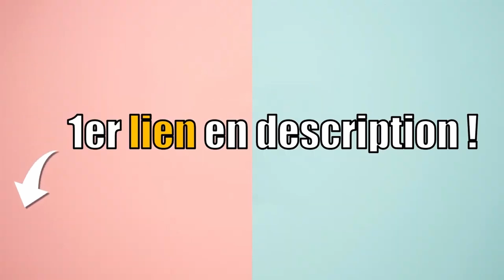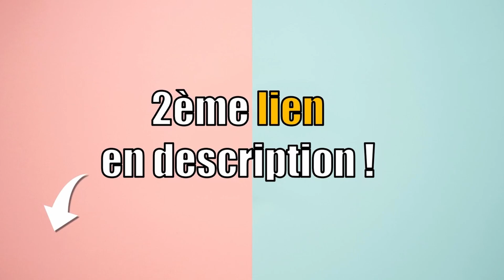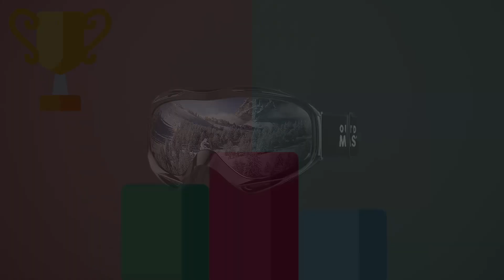TOP 3 : MASQUE DE SKI 2024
💖 LIVRAISON AMAZON GRATUITE :

Vous êtes à la recherche d'un masque de ski ?
Vous vous posez peut-être les questions suivantes : Quel masque de ski choisir ? Comment choisir un masque de ski ? Comment choisir son masque de ski ? Comment choisir mon masque de ski ? Quel masque de ski acheter ? Quel est le meilleur masque de ski ?  Quel est le masque de ski le moins cher ? Quel masque de ski avec le meilleur rapport qualité-prix ? Comparatif masque de ski ? Comment comparer un masque de ski ? Combien coûte un masque de ski ? Où trouver un masque de ski pas cher ? Où trouver un masque de ski en promo ? Où trouver un masque de ski à prix réduit ? Où trouver un masque de ski à bon prix ?  Où trouver un masque de ski de bonne qualité ? Où trouver un masque de ski pratique ? Comment reconnaitre un bon masque de ski ? Top comparatif des meilleurs masque de ski ? MASQUE DE SKI : avis ?

00:00 Introduction
00:17 MASQUE DE SKI ODOLAND
01:21 MASQUE DE SKI OUTDOOR
02:14 MASQUE DE SKI ACURE
03:06 MA RECOMMANDATION ?! 🥇